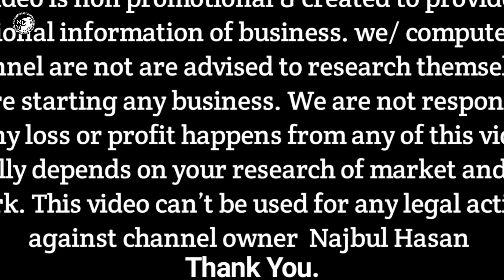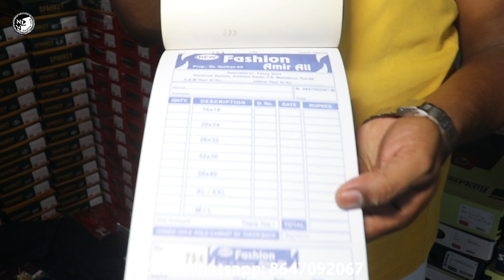Denim Shirts Wholesaler//Kolkata Shirt Manufacture//Metiabruz Haat Garments Wholesaler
Seller Information:-
New Amir Ali Fashion
Address: Kolkata Metiabruz Haat
(Sontoshpur)Pirdanga
Railway Station Sontoshpur
░▒▓█►─═𝙉𝙚𝙬𝙡𝙞𝙛𝙚 𝙑𝙞𝙚𝙬═─◄█▓▒░
__/SOCIAL LINKS\__《《《/\/L\/》》》
Tag..
durgapuja 2023
dosera 2023
fashion 2023
lot garments wholesaler in kolkata
lot garments
wholesale market
lot garments wholesaler in wb
lot garments wholesale market
kolkata
kolkata wholesale market
garments wholesale
garments wholesaler
jeans wholesale
cheapest lot garments wholesale
garments busniess
lot garments wholesaler kolkata
kolkata garments wholesaler
garments stock lot wholesale market
lot garment wholsaler
cheapest garments wholesaler
readymade garments wholesale
second hand garments wholesaler
kolkata wholesale market
lot garments wholesaler in barabazar
garments wholesaler in barabazr
ladies garmets wholesale market in kolkata
kolkata saree
readymade garments wholesale market in kolkata
barra bazar wholesale market
readymade clothes wholesale market
kids wear wholesale market in kolkata
prakash enterprise howrah
metiabruz haat
metiabruz kolkata
metiabruz haat jeans
metiabruz haat kurti
metiabruz haat location
metiabruz haat new video
metiabruz haat time table
metiabruz wholesale market
metiabruz haat opening time,abm haat metiabruz kolkata
abm haat
metiabruz haat wholesale market
abm haat metiabruz
abm haat kurti
abm haat kolkata jeans
abm haat wholesale market

FANCY BOX SHIRT WHOLESALER IN KOLKATA | Metiabruz Haat | Puja Special Design